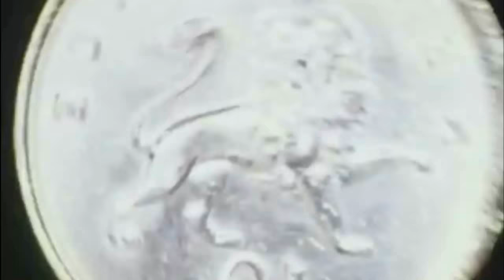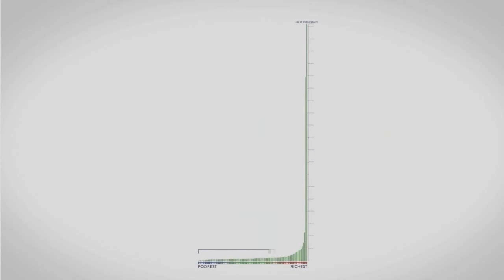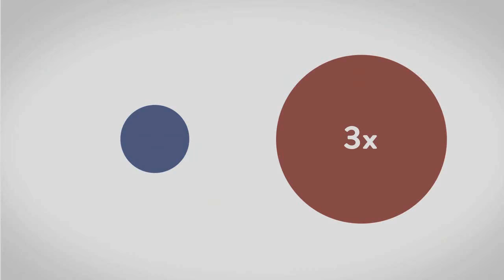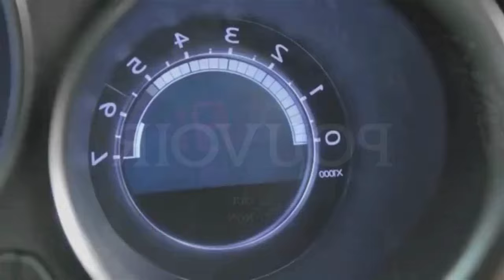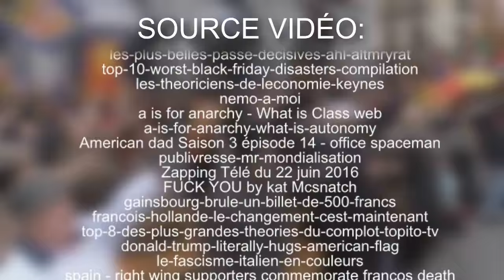POURQUOI SOMMES NOUS ATTIRÉ-E-S PAR L'ARGENT[Part1] | 8# Philo et Politique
Notre société serait-elle possédée par un pouvoir obscur contenu dans l'encre des billets ? Le problème est bien sûr beaucoup plus structurel. Le capitalisme est structuré sur la propriété privée, et donc son accumulation. Dans cet épisode, on étudie donc les fonctionnements de cette oppression et ses racines.